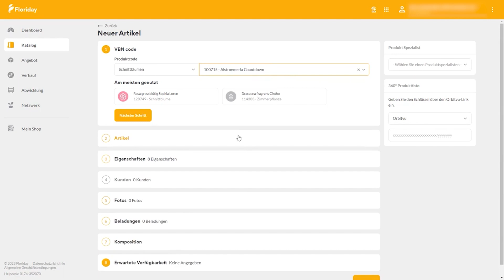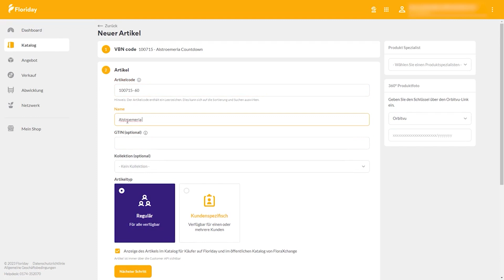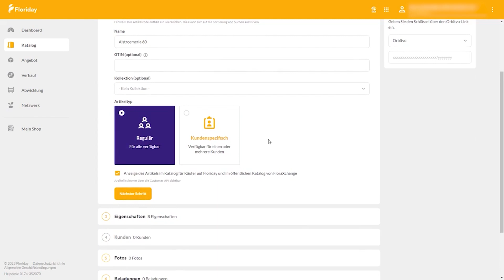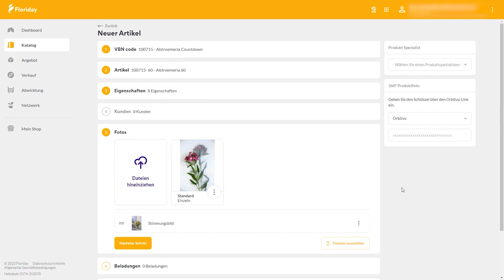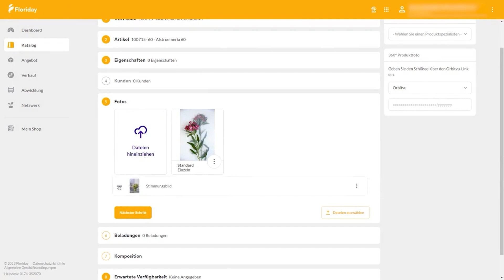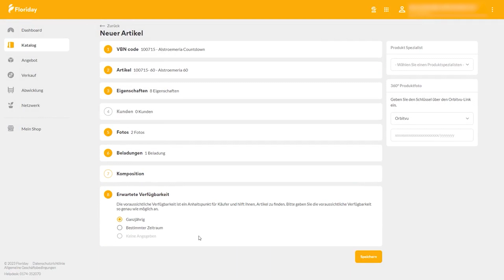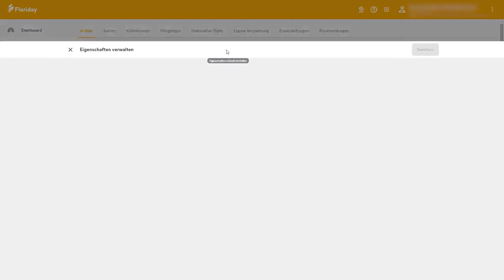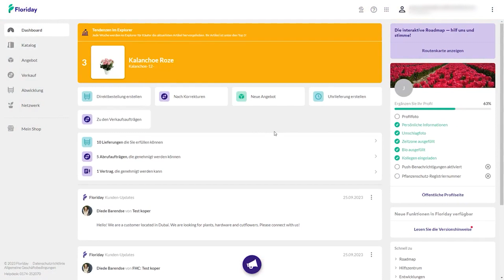Katalog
Der Online-Workshop „Katalog” behandelt folgende Themen:
- Artikel erstellen
- Eigenschaften
- Hochwertige Produktfotos
Beladung

Nach diesem Workshop wissen Sie, wie Sie den Floriday-Katalog mit Artikeln füllen und die richtigen Eigenschaften für jedes Produkt angeben. Auf diese Weise können Sie auf der Plattform mit einem gut gefüllten Katalog mit hochwertigen Produktfotos und der richtigen Beladung weiterarbeiten.

Bevor Sie diesen Online-Workshop besuchen, aktivieren Sie Ihr Floriday-Konto. Dies ist eines der ersten Videos, die Sie sich ansehen, wenn Sie mit Floriday beginnen. Möchten Sie mehr über die nächsten Schritte in der Zusammenarbeit mit Floriday erfahren? Dann besuchen Sie die folgenden Workshops:
Lieferbedingungen